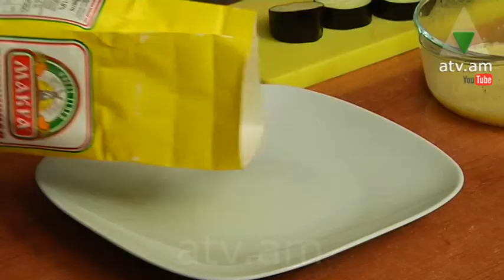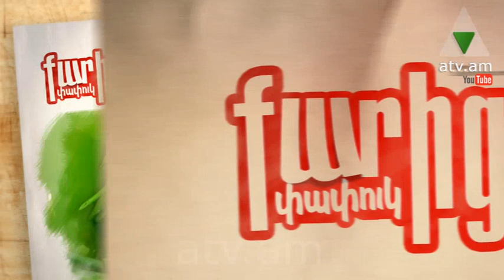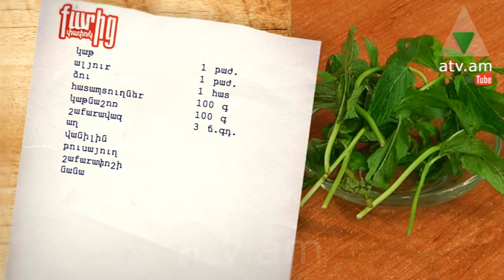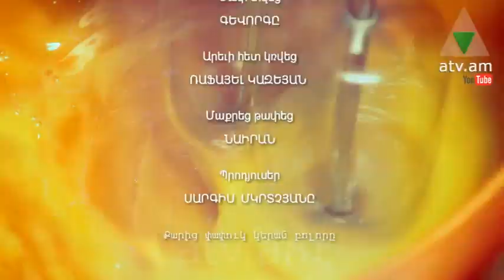Քարից փափուկ 14.07.2014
Պատրաստում ենք՝ լցոնած սմբուկ, կաթնաշոռով և հատապտուղներով աղանդեր